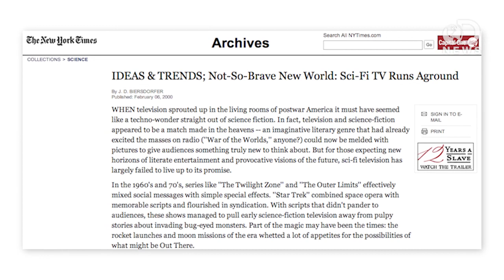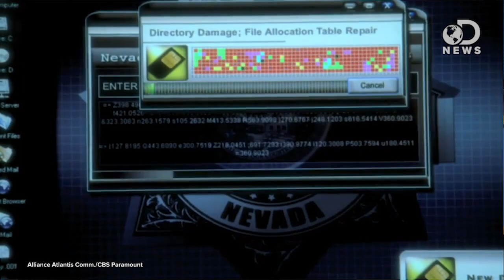Do TV Shows Use Legit Science?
No one expects TV shows to contain perfectly accurate science. For TV, writers are more likely to use science fiction. Trace sits down with Esther Inglis-Arkell from i09 to discuss some of the best AND worst science on TV.